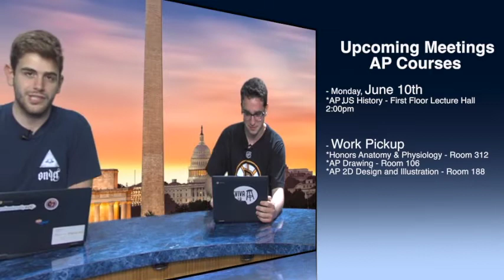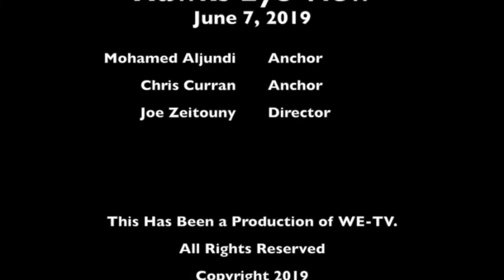Hawks Eye View - 6.7.19 - Ep. 159